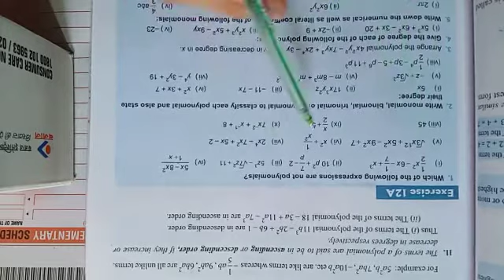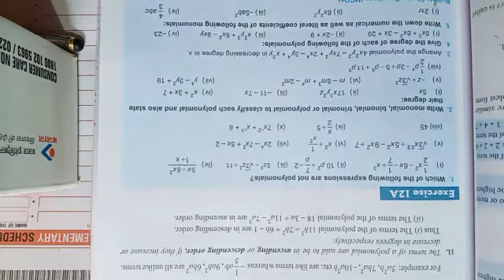8th Maths/ Chap.12/ Part 02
Video from Er. H.S.Bisht